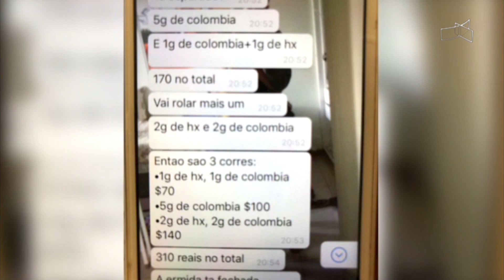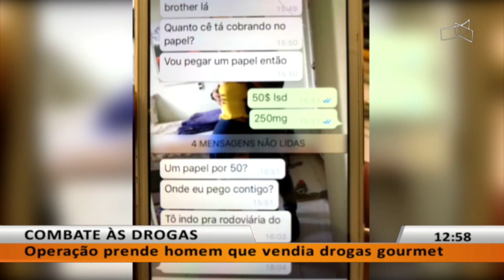JL - Operação prende homem que vendia drogas gourmet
01/03 - Traficante: "Entrei nesse mundo por más influências".